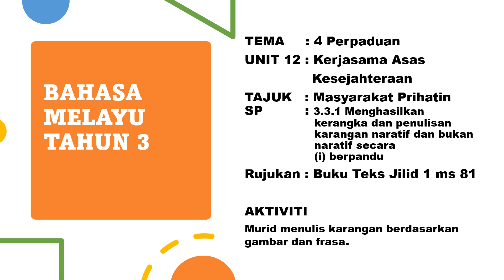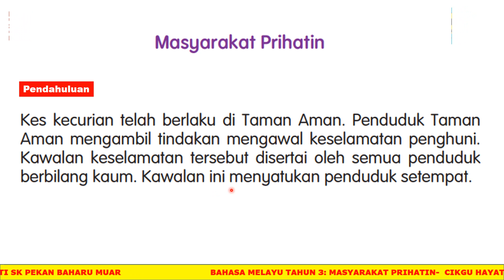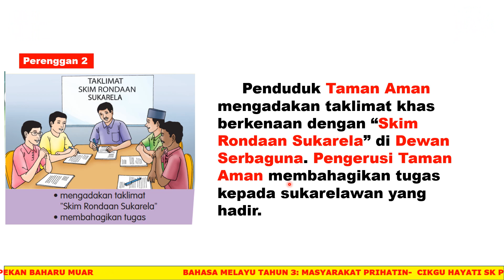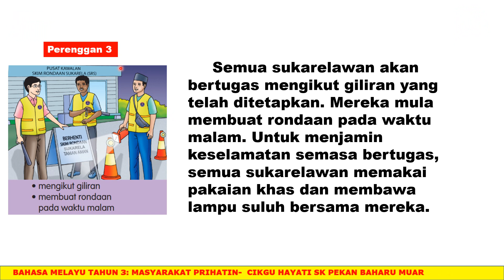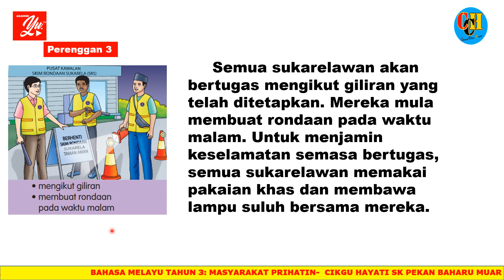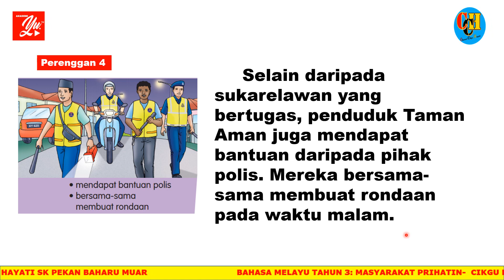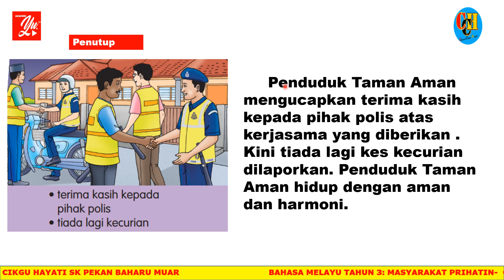BAHASA MELAYU TAHUN 3: MASYARAKAT PRIHATIN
Video PDP kali ini adalah untuk membantu para guru dan para murid di luar sana untuk pembelajaran tajuk Masyarakat Prihatin berdasarkan buku teks Bahasa Melayu Tahun 3. Semoga perkongsian ini dapat memberikan manfaat kepada semua.

Sumber rujukan utama
Buku teks Bahasa Melayu Tahun 3 ( KPM) Jilid 1

murid-murid juga boleh menggunakan video pdpc di bawah untuk beberapa tajuk yang lain.